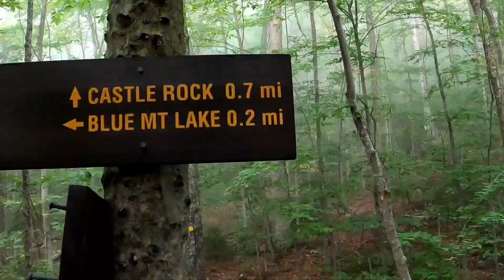Hiking Castle Rock-Adirondacks, NY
Early autumn hike up Castle Rock. Adirondacks, NY 9/2021